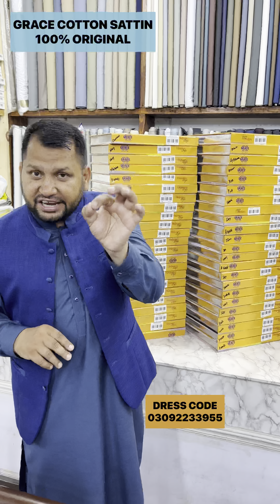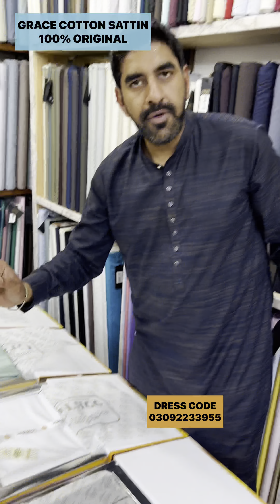GRACE COTTON SATTIN 100% ORIGINAL @dresscode.pk.1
DRESS CODE is a premium menswear brand in Shadman clothing market Lahore.
You can find at DRESS CODE, a variety of unstitched fabric for,
- Imported formal suiting (2 piece, 3 piece, blazers, trousers etc) Imported from Italy, France, Europe and many other countries.
-Shalwaar Kameez (awami suit), high quality wash & wear and cotton, from all major Pakistani brands.
- Imported Egyptian cotton for formal shirts and shalwaar kameez.
- Original and high quality Boski fabric (6 and 8 pounds)
and all other kinds of fabrics that are essential for a gentleman's wardrobe.
Boutique address: Shop# 19 & 20, Nawab Plaza, Shadman Market, Lahore.

business ideas
business
small business ideas in Pakistan
online business
small business ideas
business talk
container market
Nishat
Khaadi
gul Ahmed
satrangi
bonanza
Maria B
Kesariya
sapphire
generation
warda
Anarkalli
Ichra Bazar
landa Bazar
Rang mahal
light house Karachi
azam market
party wear
music
quilting
sewing
quilting for beginners
quilts
quilting videos
trailer
man
men
watches
mens fashion
mens haircut
men's style
dress code
lahore
vlog
youtubeshorts
IMRAN KHAN
PTI